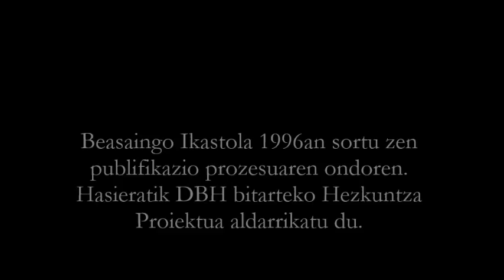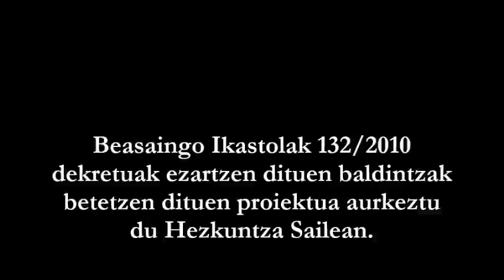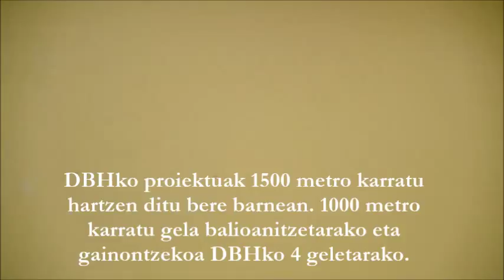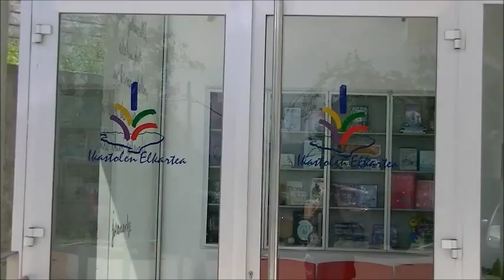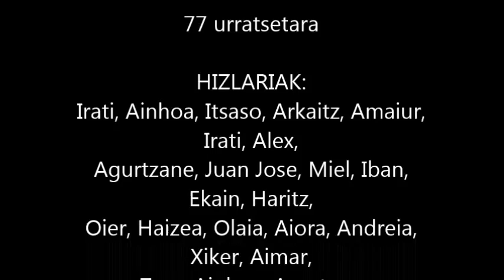DBH: 77 urratsetara